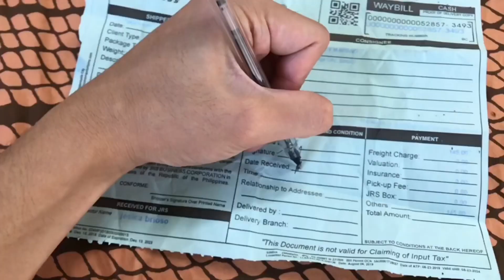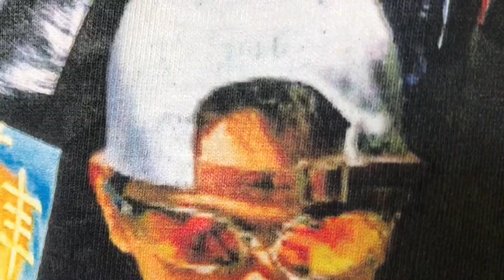Connections PH — REVIEW!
-FOLLOW THIS-